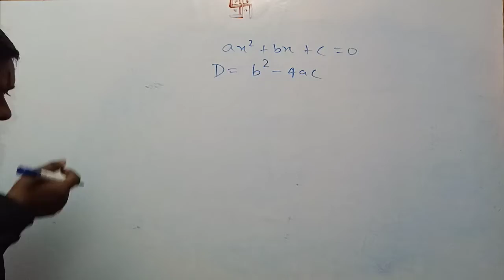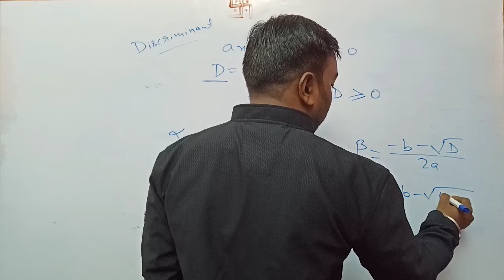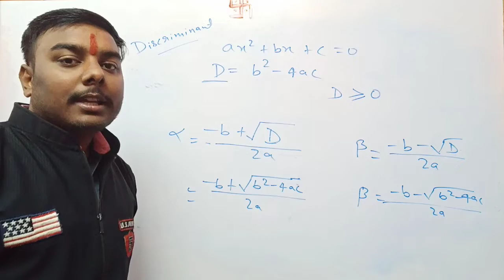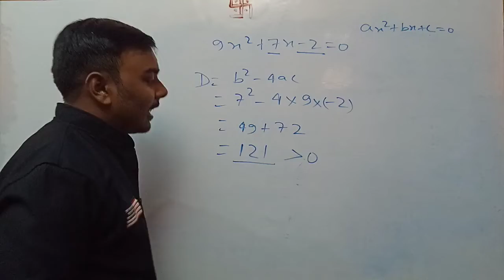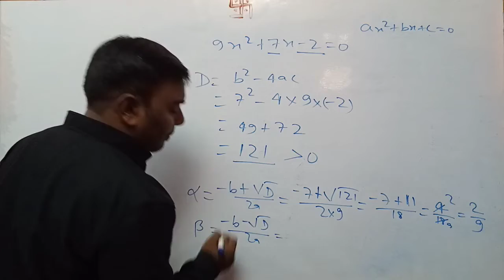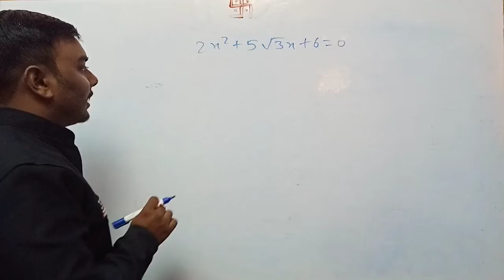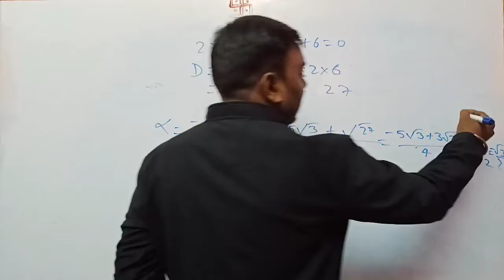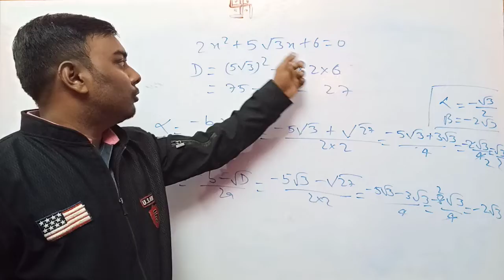Quadratic equation (द्विघात समीकरण)part-2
In algebra, a quadratic equation (from the Latin quadratus for "square") is any equation that can be rearranged in standard form as

{\displaystyle ax^{2}+bx+c=0}
where x represents an unknown, and a, b, and c represent known numbers, where a ≠ 0. If a = 0, then the equation is linear, not quadratic, as there is no {\displaystyle ax^{2}}ax^2 term. The numbers a, b, and c are the coefficients of the equation and may be distinguished by calling them, respectively, the quadratic coefficient, the linear coefficient and the constant or free term.[1]

The values of x that satisfy the equation are called solutions of the equation, and roots or zeros of the expression on its left-hand side. A quadratic equation has at most two solutions. If there is only one solution, one says that it is a double root. If all the coefficients are real numbers, there are either two real solutions, or a single real double root, or two complex solutions. A quadratic equation always has two roots, if complex roots are included and a double root is counted for two. A quadratic equation can be factored into an equivalent equation